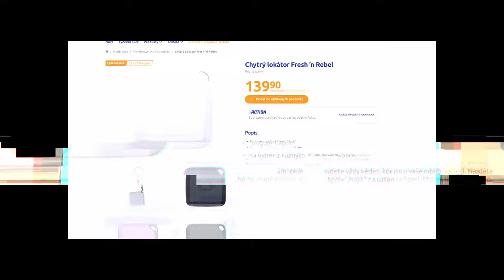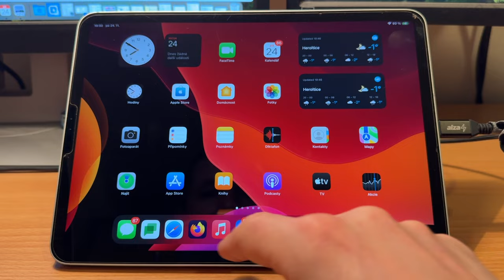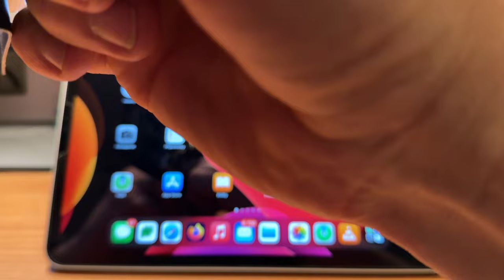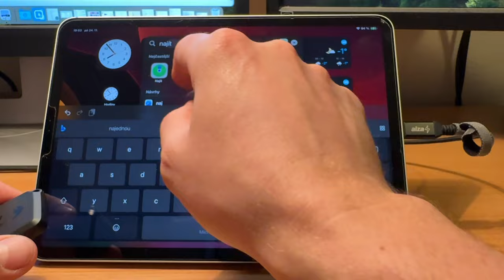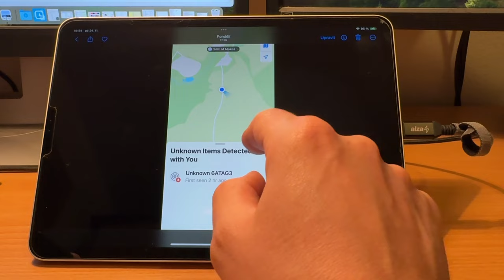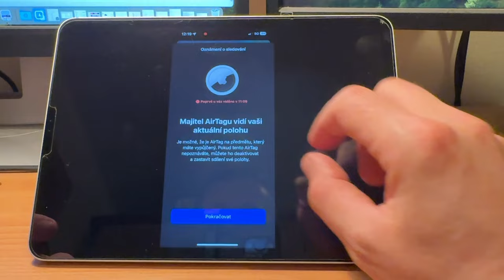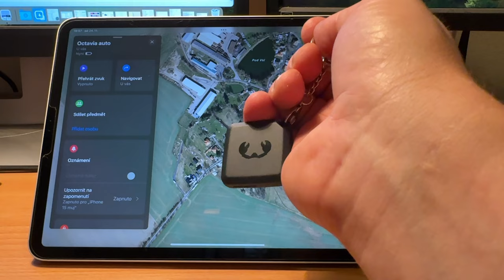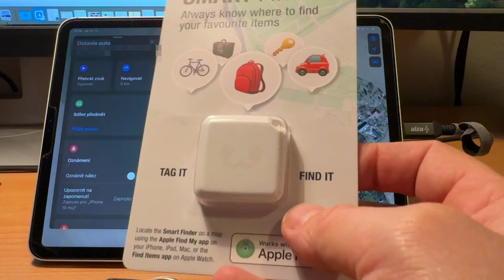NELEVNĚJŠÍ AIRTAG - airtag jako zadarmo z ACTION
Dříve než bude končit akce v ACTION, rád bych se podělil s malou recenzičko  na neznačkový airtgag s podporou find my. Je od firmy fresh and rebel  a jmenuje se SMART FINDER. Myslím že nic levnějšího aktuálně k dostání není. Nebo někde jo?